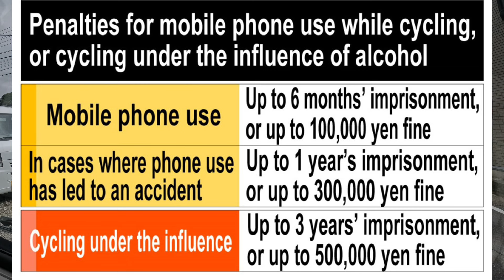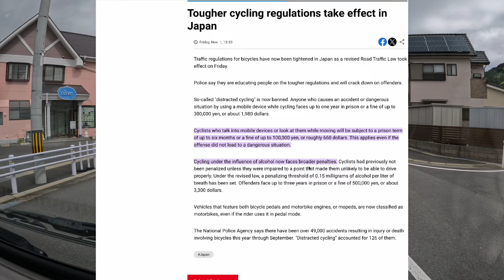New Bike Law Ban on Using Phones While Riding and Cycling Under the Influence of Alcohol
NHK WORLD JAPAN

In Japan, the use of phones while riding a bicycle is strictly prohibited, as it is considered a form of distracted riding and poses a safety risk. Here are the key points:

Ban on Using Phones While Riding:

Cyclists are not allowed to use smartphones, tablets, or other electronic devices while riding. This includes activities like texting, browsing, or making calls without hands-free equipment.